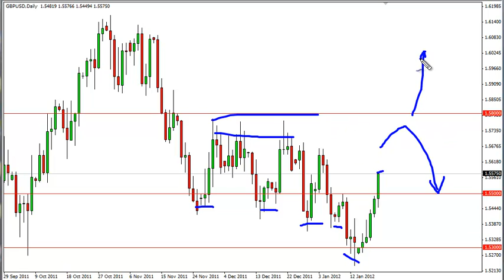GBP/USD Technical Analysis for January 23, 2012 by FXEmpire.com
- January 23, 2012 currency daily technical analysis for the GBP/USD pair.